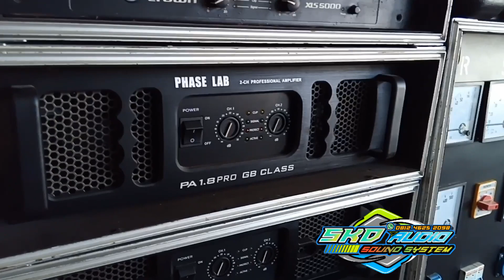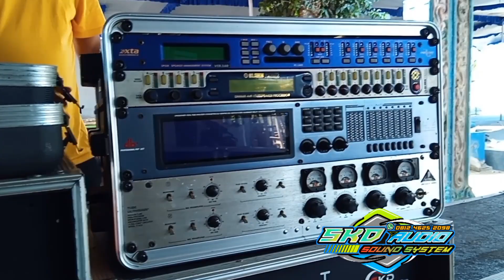Keseruan loading/crew semangat jiwa ceria//cuaca panasee lurrr‼️/SKD PRO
acara tasyakuran peresmian jalan
dusun ketel alastuwo kebakramat
kab karanganyar jateng

SKD SOUND SYSTEM
sawahan banjarharjo kebakramat
kab karanganyar